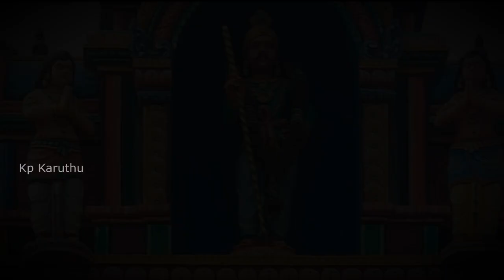புற்று மண்ணை பிரசாதமாக வழங்கும் வாழை தோட்டத்து அய்யன் கோயில் வரலாறு | ஆலயங்களின் வரலாறு | Kp Karuthu